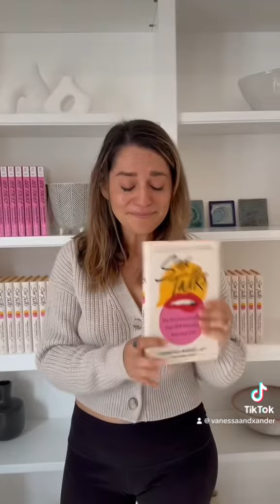National Author’s Day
It’s our first National Author's Day as published authors! 🥹

Writing Sex Talks: The Five Conversations That Will Transform Your Love Life, was one of the hardest things we’ve ever done. But it has all been worth it to hear your stories of how the book has changed your relationship.

to get the ultimate guide in creating the sex life of your wildest dreams!